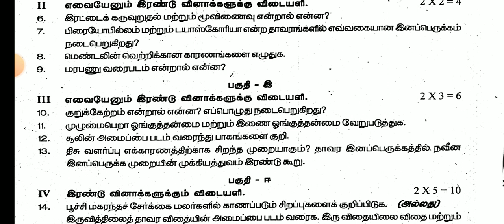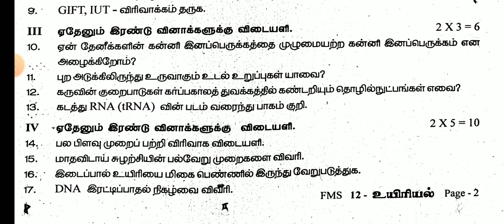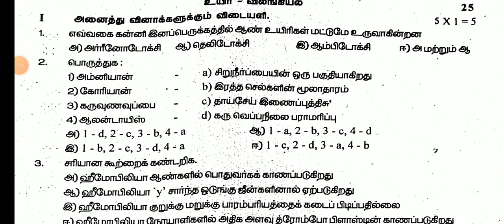12TH STD BIOLOGY FIRST MID TERM TEST JUNEJULY-2024 OFFICIAL ORIGINAL QUESTION PAPER 12TH STD BIOLOGY